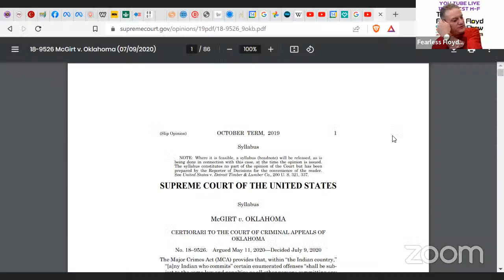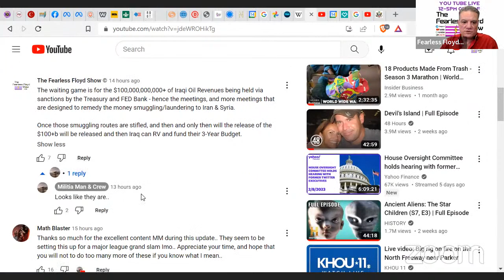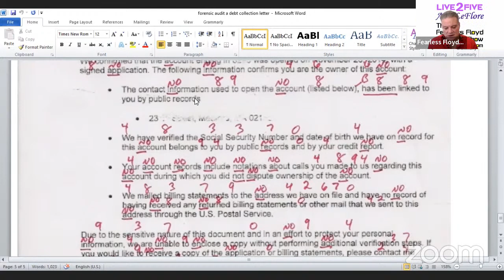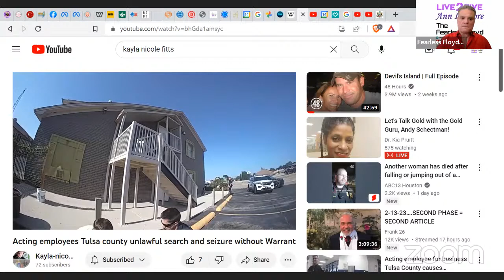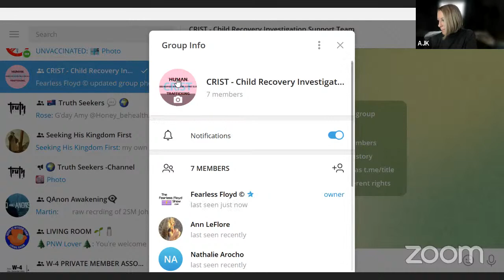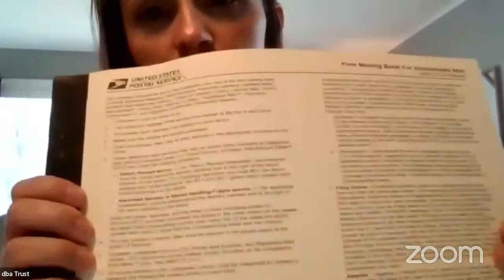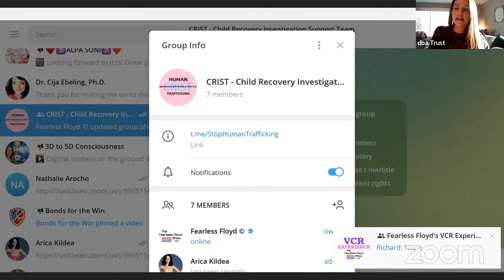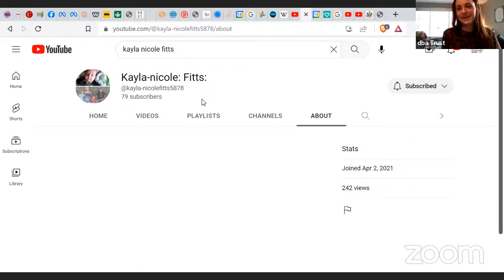FEB 14 @ 1: Ann LeFlore, 2: Arica Kildae, 4: Kayla Fitts - The Fearless Floyd Show Live 2 Five ©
TAKE A RIDE . . . with Fearless Floyd on an adventure Live 2 Five @
Live 2 Five, a Live Show from 12:00PM to 5:00PM CST, Monday thru Friday . . .
Show Date:  February 14, 2023, Tuesday
Host:   Fearless Floyd
Co-Producer:  Jesse Wayne Henley
Admin. Asst.  Nathalie Arocho

1:00-2:00 - Ann LeFlore on Trusts, Bonds, Foreclosures, IRS, Currency Exchange,  among other issues.

2:00-5:00 - Arica Kildae, America’s Mom leading the way to protect your children.

No one gives you News like this . . .

Guest Links:
FUNDRAISER for Eric Dingis’ journey across America to speak at Town Hall Meetings. Proceeds of every purchase go to fund Eric’s costs traveling, accommodations and fuel.
Pay Pal  The Fearless Floyd Show
EDUCATION:
Learn about Trusts:
• Trusts 101 – Learn the fundamentals to Create, Authorize and Operate a “Revocable Living Trust” and obtain an Employee Identification Number (EIN), and establish a “Non-Interest-Bearing” Bank Account.
• Trusts 201 – Learn how to Create, Authorize and Utilize all types of Deeds.
• Trusts 301 – Case study examples how remedy:
 Child Support
 Mortgage/Foreclosure
 Court Cases
• Trusts 401 - Learn how to Create, Authorize and Utilize all types of Private Securities as a “Private Banker”.
• VCR Experience – Learn how to use the part of your Bill called: Vouchers, Coupons and Remittances (VCR) to settle claims (debts) by endorsing the VCR correctly and enforcing settlement.
Education:  TheFearlessFloydShow.com/classroom
Associate Goods and Services supported by The Fearless Floyd Show:
Dr. Mary Dressler’s Aloha Aina Wellness Center in Hawai’I for healthy Detoxing use Code: FEARLESS FLOYD
Dr. Edward Group III’s Global Healing education and supplements starts journey to health use Code: FEARLESS FLOYD

Shawn Adli of Mortgage Audits Online uses forensic auditing to expose the Fraud in your mortgage loan and for a FREE INFO KIT ($295) use Code: FEARLESS FLOYD
Eric Dingis’ Freedom From Slavery movement utilizing the Exodus 18 Model to become a true private free sovereign wo/man.

Christopher Eryx, aka Baby Trump’s Reckoning Fest, Nationally-renowned Christian Conservative events spearheading moral, just and ethical America.

FLOYD PLEASANT TARVIN IV © is Copyright Protected by Record Owner 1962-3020. Floyd Pleasant Tarvin IV © is doing business as FLOYD PLEASANT TARVIN IV ©, or any variation, derivative or abbreviation thereto (See Minnesota Assumed Name Certificate Active In Good Standing), and a United States National and the “King” of the Tarvin Estate; therefore, the King makes the Rules.
EPISODE-00012
Fearless Floyd ©